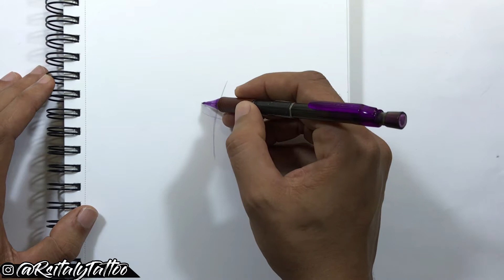COMO DIBUJAR A Jiraiya DE NARUTO Shippuden